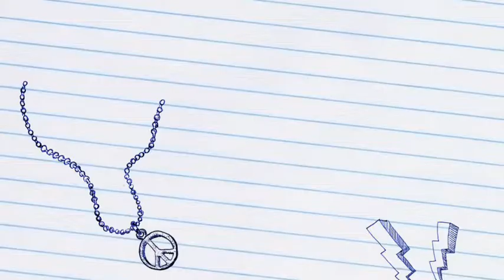Introducing Colbi your Sunday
3 facts you should now about me:
I have a hamster
I love my mom
And I am moving on July 14 2014